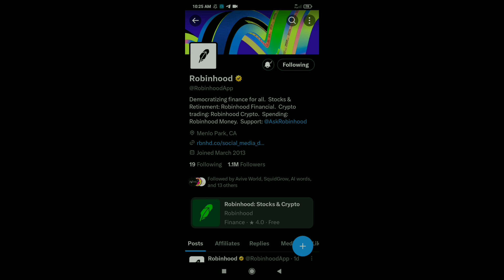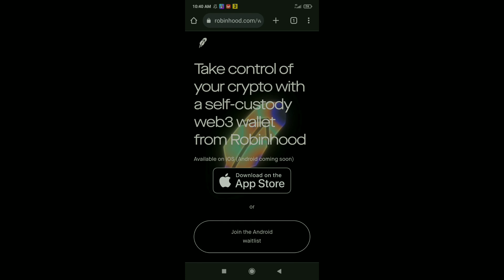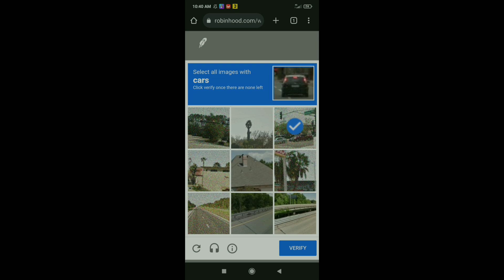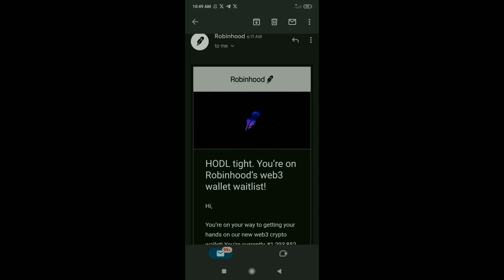Robinhood Android Waitlist | Robinhood App Early Access | Robinhood Wallet Waitlist Update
About Video: In this video i will discuss how to join robinhood android wallet waitlist !

robinhood

robinhood app

robinhood waitlist

robinhood early access

robinhood android waitlist

robinhood wallet

robinhood wallet news

robinhood wallet waitlist news

robinhood funding update

how to join robinhood waitlist

robinhood waitlist update

robinhood cryptocurrency

robinhood defi wallet

robinhood investing

robinhood nft wallet

robinhood crypto wallet review

robinhood defi

robinhood crypto waitlist

web3

robinhood web3 wallet

waitlist

robinhood web3 wallet waitlist